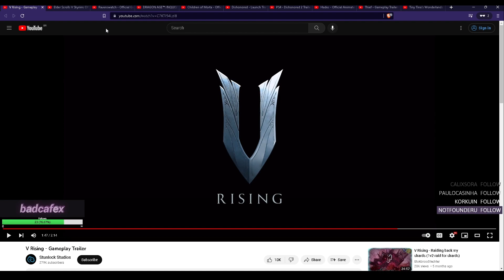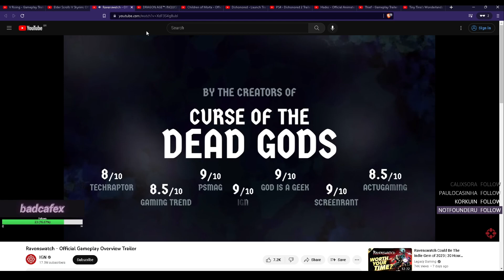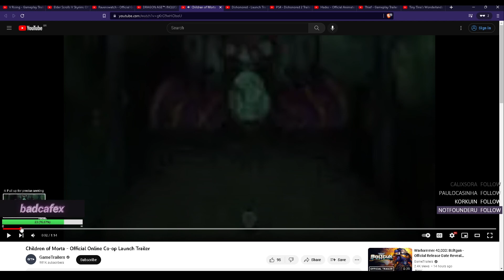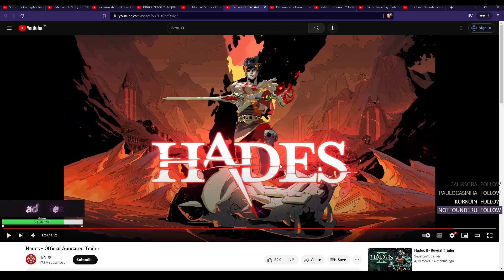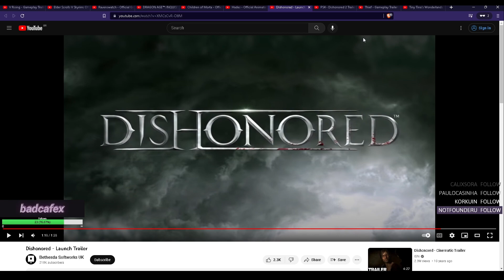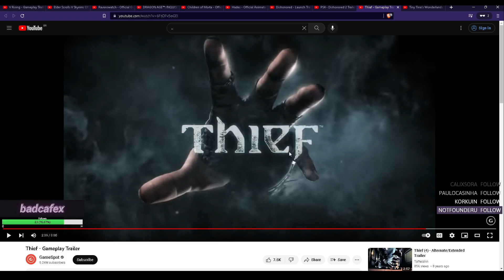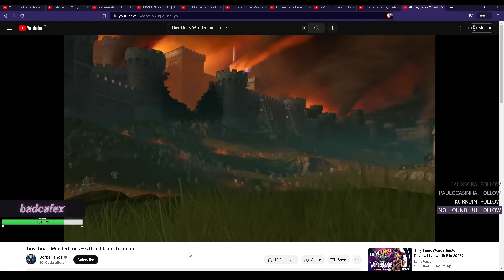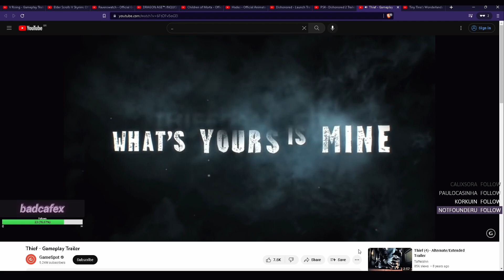TOP 9 DIABLO-LIKE GAMES 2023 | Jogos na Pegada de Diablo Para Nós Orfãos do Beta | Diablo IV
Profissional Thief on Hearthstone and Diablo IV

Illustration Artist - JIN LH
Artstation   @artstation.com/jlhwu123

00:00 - Intro
01:37 - V-Rising
03:13 - Skyrim
04:23 - Ravenswatch
05:46 - Dragon Age Inquisition
07:27 - Children of Morta
08:54 - Hades
11:12 - Dishonored
13:20 - Dishonored 2
15:00 - Thief
18:03 - + Tiny Tina's Wonderlands